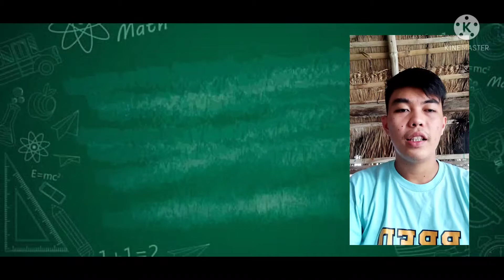2 Traditional games